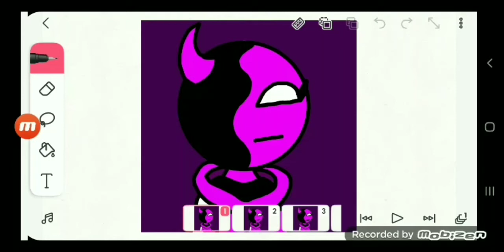Fangirl Charle Speaking Animation Test